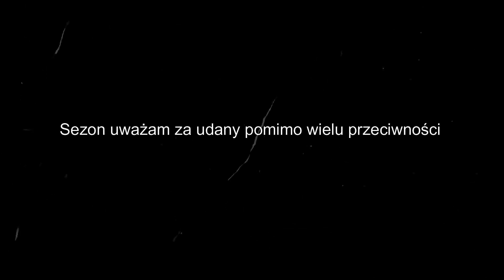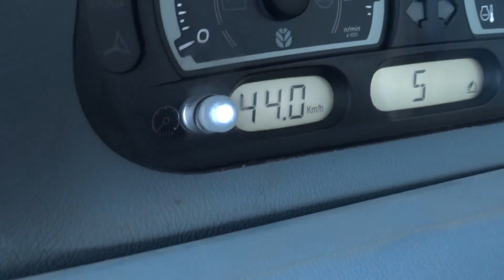365 Dni oporu czyli podsumowanie sezonu 2023 GR.Górniak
Miniaturkę wykonał: AGRO MOLAS